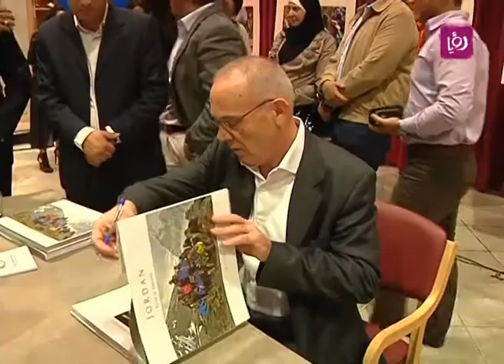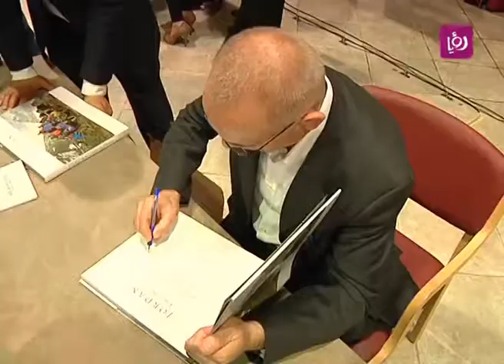تقرير عن حفل توقع كتاب المصور الفوتوغرافي زهراب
تقرير الزميل احمد الكيلاني لبرنامج دنيا يا دنيا الصباحي عن حفل توقيع كتاب للمصور زهراب في المتحف الملكي للسيارات في عمّان الذي شهد الفعالية للمصور زهراب بالاضافة لتوقيعه لكتابه الجديد الذي يحتوي على صور التقطها اثناء رحلته الى قمة ايفرست.